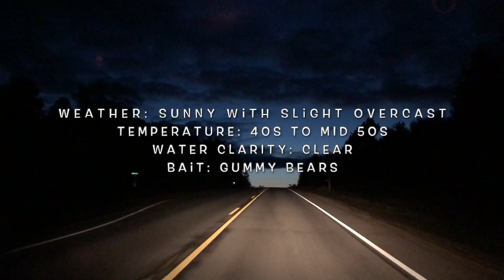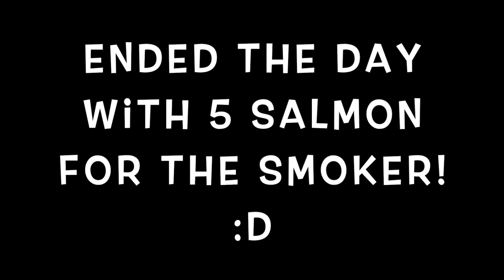EASY TO USE bait for SALMON | Wisconsin King Salmon Fishing 2020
Its the annual spring salmon run here in Wisconsin and my wife and I put on our waders to fish a tributary of Lake Michigan.  We had a blast catching Kings!